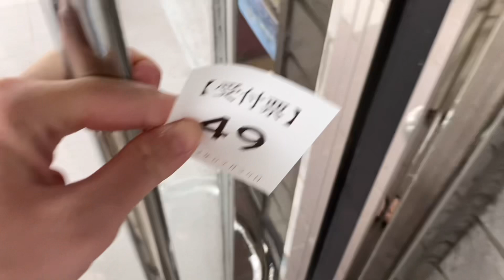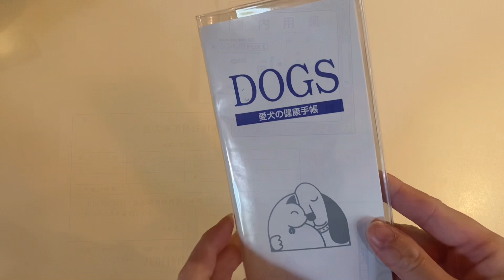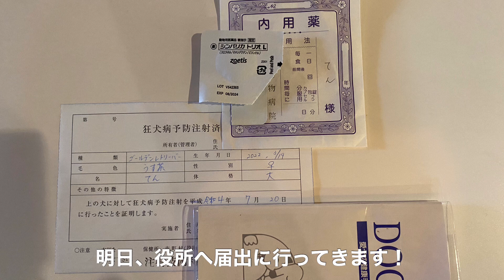狂犬病ワクチン接種。役所へ届出もして来た生後4ヶ月ゴルパピ。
愛犬と過ごす『笑いあり涙あり』愛おしい時間を
当たり前だけど、当たり前じゃない大切な日々を
愛犬と家族の “今” を記録していきます♪

鹿児島在住のFUFU家です。

⭐︎家族構成⭐︎
パパ🧔🏻‍♂️アラフォー
ママ👩🏻アラフォー
  娘 👧🏻小学生
てん🐶
・ゴールデンレトリバー
・女の子
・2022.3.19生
・鹿児島県出身
・2022.5月(生後61日目)我が家へ

てん🐶との日常をご紹介。

鹿児島弁炸裂の何気ない日常ですが、
ゆっくり楽しんでいただけると嬉しいです♪

励みになりますので宜しくお願いします。

家族でキャンプに行くのが趣味です。
宜しければコチラもご覧ください♪